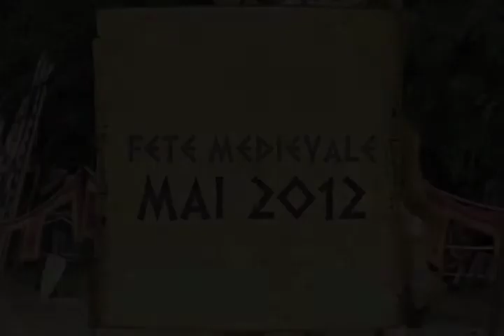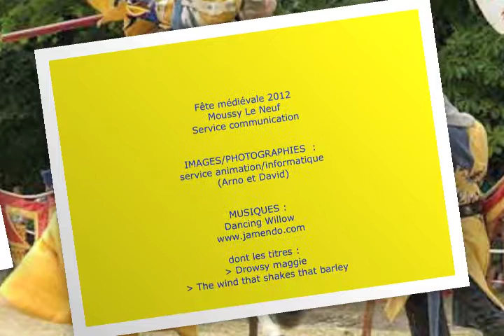Fête médiévale 2012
Diaporama de la fête médiévale qui s'est déroulée à Moussy Le neuf le dimanche 27 mai 2012